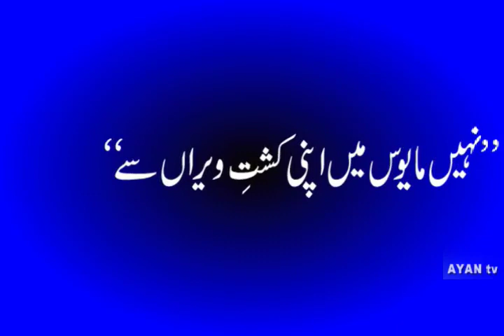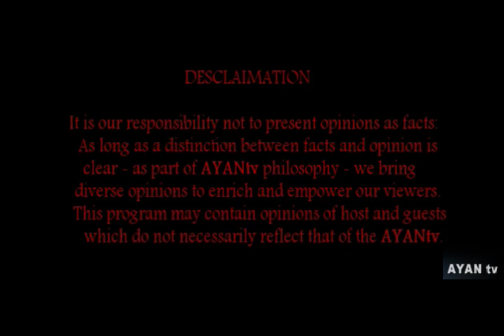Afia Siddiqui & Missing People of Pakistan - (Part 1)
The Pakistani Youth Talk Show is hosted Host Ali Malik with a panel of youngsters discusses various issues related to Pakistan.